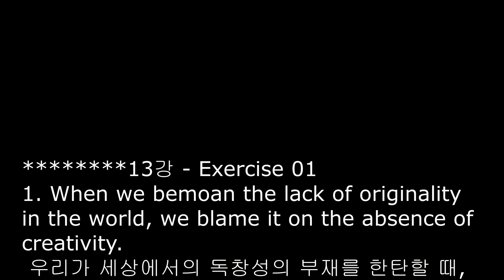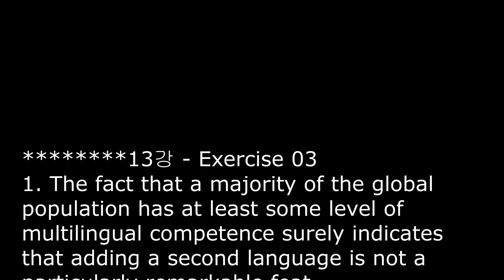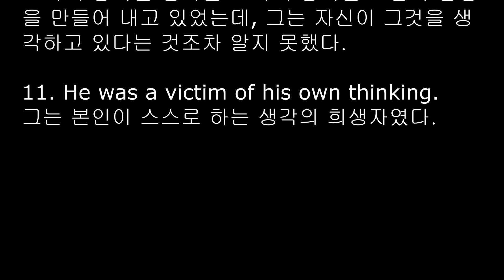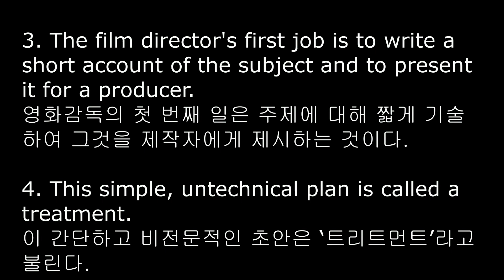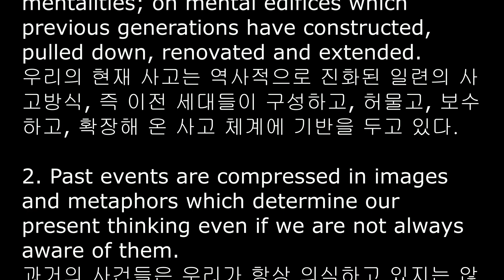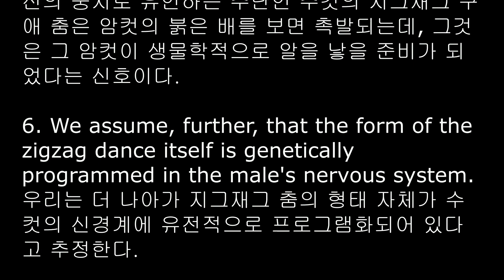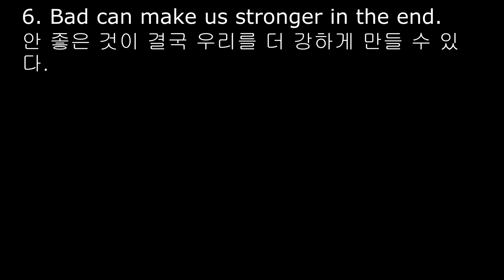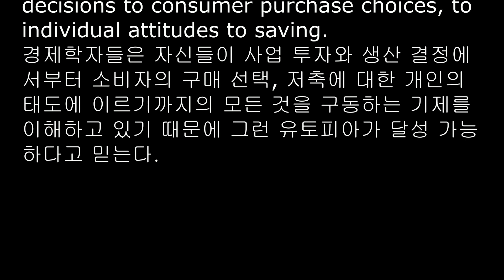2024년 수능특강 낭독 영어 13강